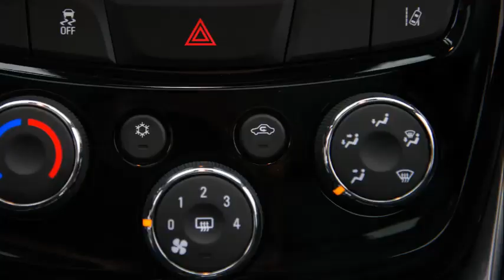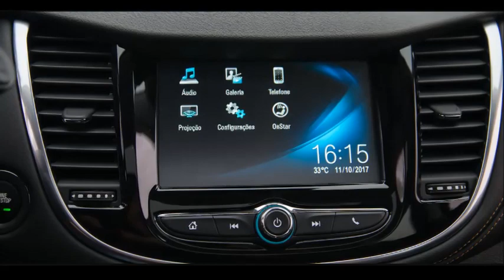CHEVROLET TRAKER 2019 COM MUITOS DETALHES